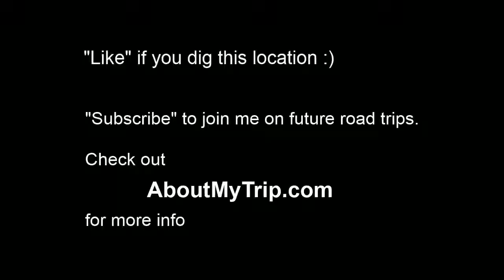Moraga Drive (Bel Air, Los Angeles, CA) to Getty Center Drive (Brentwood)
Watch in 720p full-screen to view map info. for more info. - Waypoints: 0:19 San Diego Freeway
0:19 Bellagio Road
0:20 Los Angeles County
0:20 Casiano Road
0:24 Bel Terrace
0:27 Getty Center Drive

Moraga Drive (Beverly Hills, CA) to Getty Center Drive (Los Angeles County)
Nov 2011